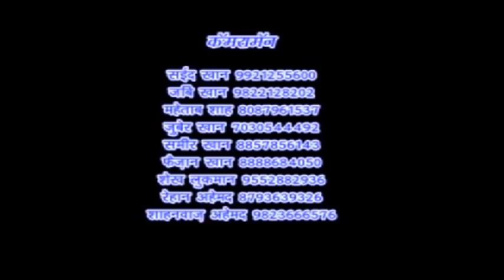MUPS Akola News Channel.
Akola Me Kinnaro Ne Manaya Sammelan.